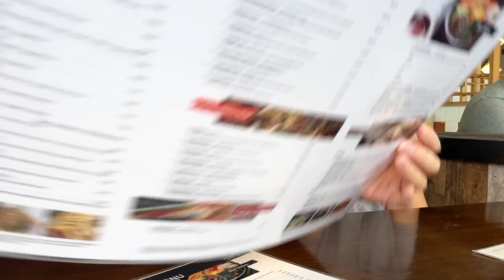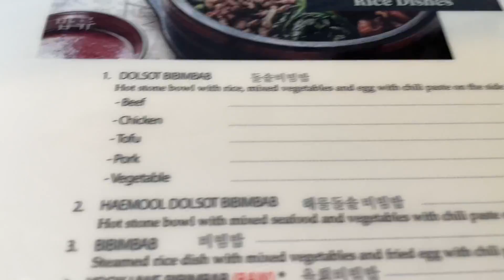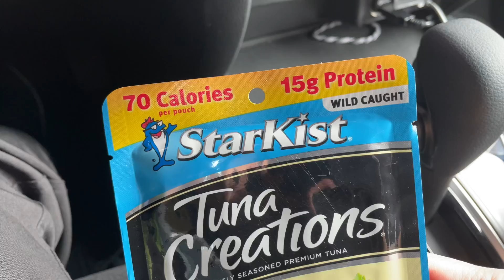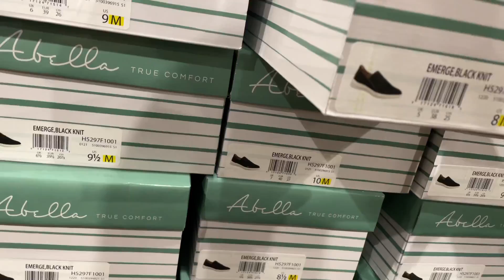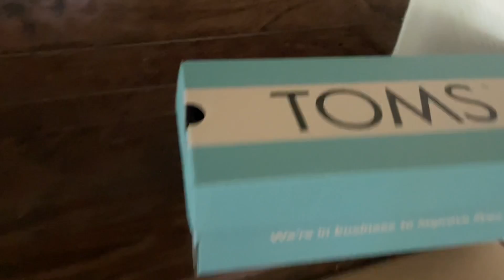BAKIT AYAW MAGASAWA NG KORYANO?